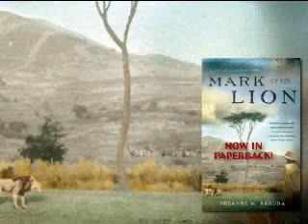Stalking Ivory Trailer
Stalking Ivory is the second novel in the Jade del Cameron mystery adventure book series by Suzanne Arruda and published by New American Library. Thanks to Mike Brewer and family for the music.